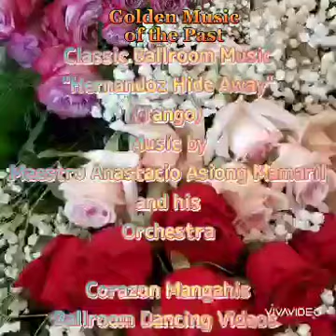Classic Ballroom Music "Hernandoz Hide Away" (Tango) by Maestro Anastacio Mamaril and his Orchestra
Classic Ballroom Music "Hernandoz Hide Away" (Tango) Music by Maestro Anastacio Asiong Mamaril and his Orchestra